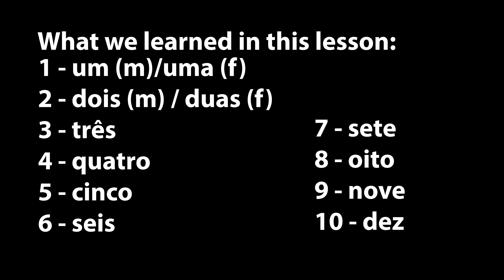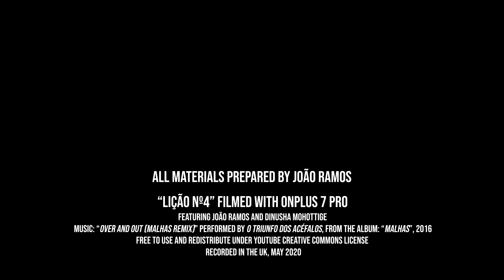Learn Portuguese: Count from one to ten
Learn how to count to 10 in Portuguese with Dinusha! How do you count to 10 in your language? let us know down below! Do you like our content?

The figure appearing at 4:06 is António de Oliveira Salazar, most commonly known in Portugal as the Leader of the "Estado Novo" (New State), an authoritarian leader (effectively a dictator) that was Portugal's Prime Minister from 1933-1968. The song playing in the background is that of the "Mocidade Portuguesa" (Portuguese Youth), a Portuguese Youth Organisation which ran from 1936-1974 whose membership was compulsory during the "Estado Novo". I am in no way shape of form associated with these symbols, nor do I support them; I think it's important for people to be aware of their past and attempt to understand it, otherwise we are all doomed to repeat it.

Timestamps:
0:00 Intro
1:09 How to say 4 four in Portuguese - quatro (kuatru)
1:45 How to say 5 five in Portuguese - cinco (sinku)
1:56 How to say 6 six in Portuguese - seis (seish)
2:11 How to say 7 seven in Portuguese - sete (sett)
2:32 How to say 8 eight in Portuguese - oito (oitu)
3:02 How to say 9 nine in Portuguese - nove (novv)
1:56 How to say 10 ten in Portuguese - dez (desh)
4:10 Dinusha gets tested
5:12 Recap
5:44 All words and numbers used in this video
5:54 Credits

"Ouver and Out" (Malhas Remix) performed by "O Triunfo dos Acéfalos" from the Album "Malhas", 2016

08/06/2020 Today marks marks roughly one month since we started making videos! more than 800 views and 60 subscribers yiipeee!! (I'm leaving this to compare in the future ;) )